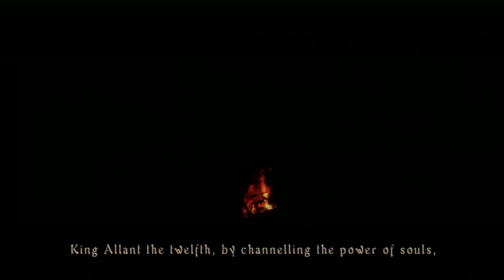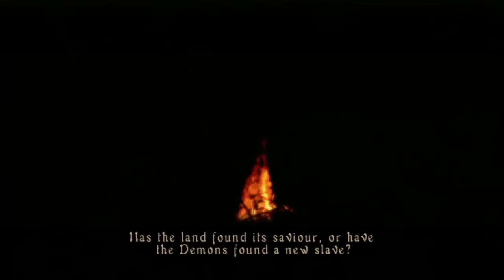Let's Play Demon's Souls! Prt 1. Tutorial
wink wonk